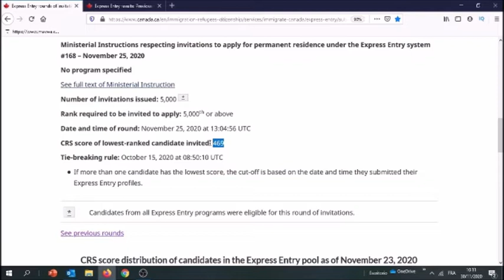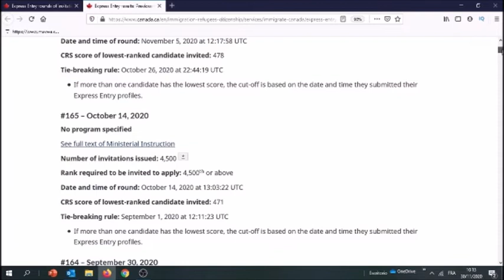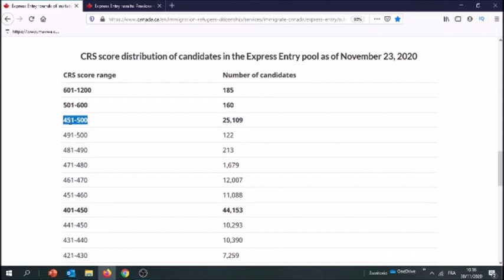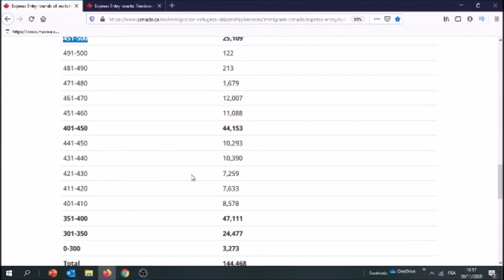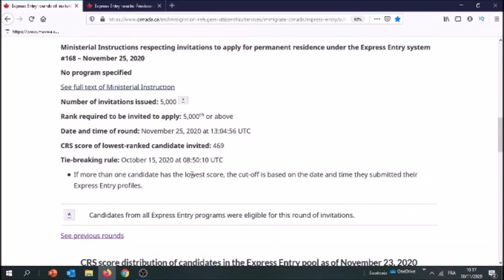Express Entry draw 168 - 10000 invitations to apply for Canadian PR !!! 10000 ITA in ONE week